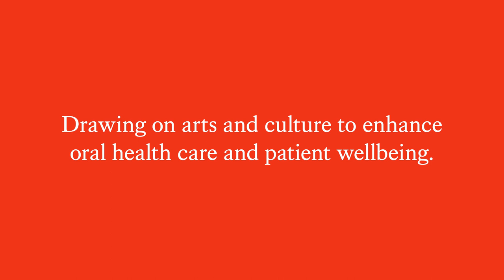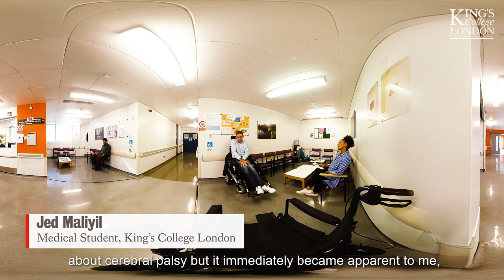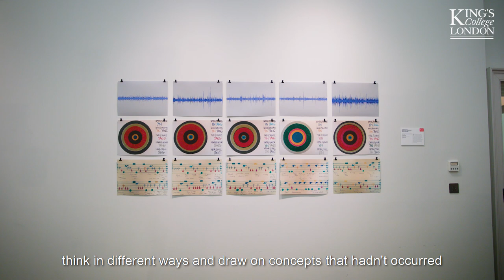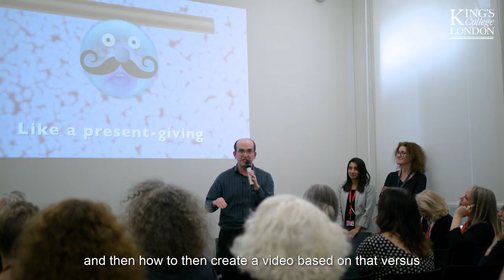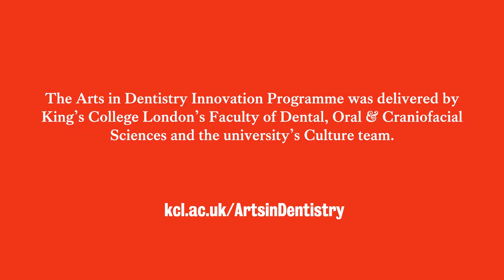Arts in Dentistry Innovation Programme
The Arts in Dentistry Innovation Programme was aimed at engaging academics from the Faculty of Dentistry, Oral & Craniofacial Sciences to work with artist partners to conceive and develop experimental arts-based approaches to the Faculty’s focus of understanding disease, enhancing health and restoring function.